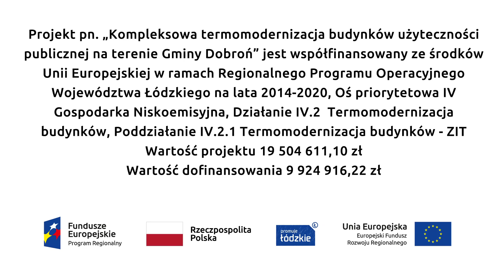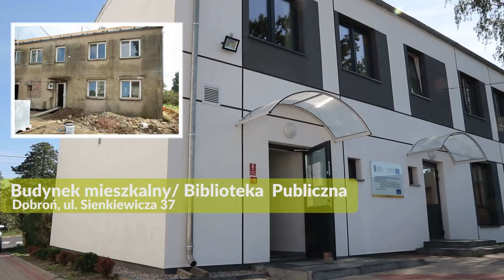Termomodernizacja w Gminie Dobroń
Film promujący termomodernizację w Gminie Dobroń